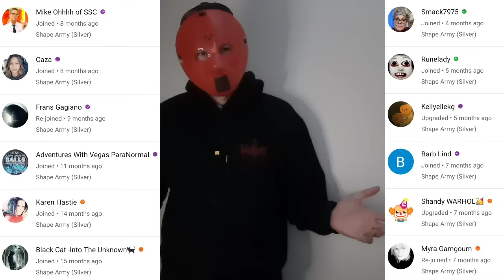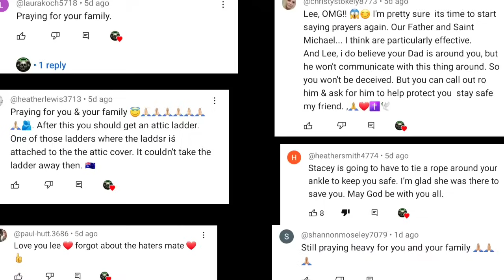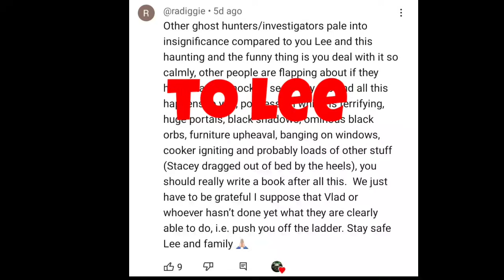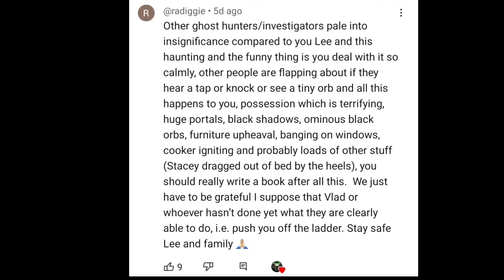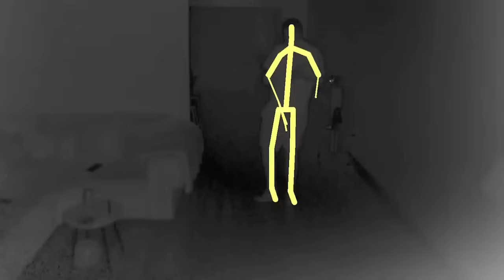Tricking your audience to take advantage of their kindness and generosity!